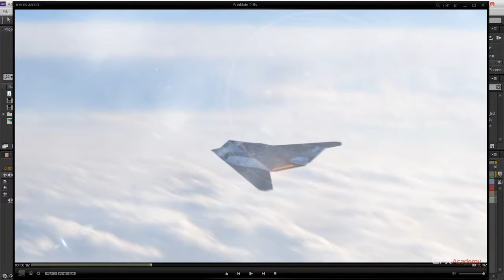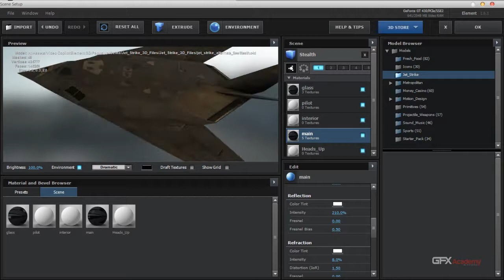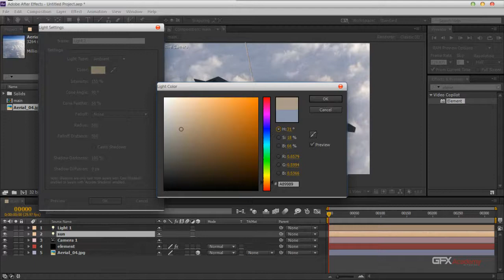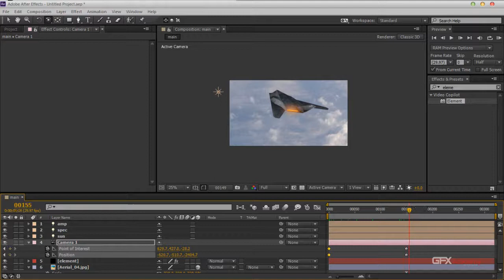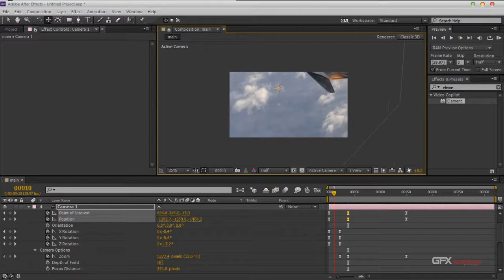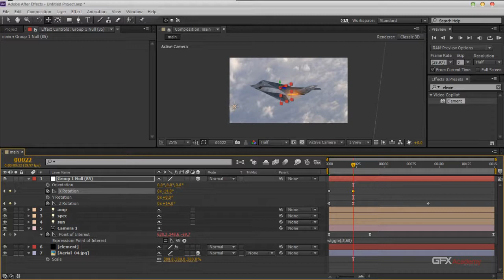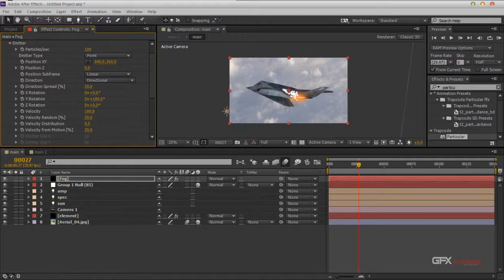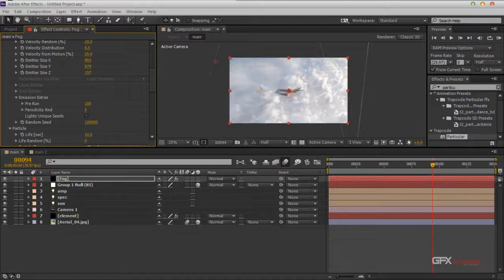01 Camera Tips